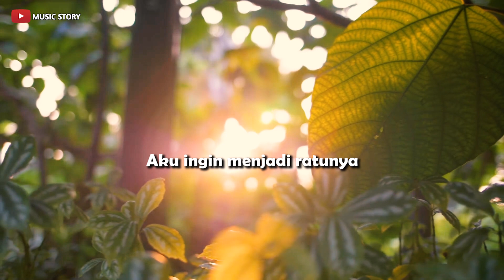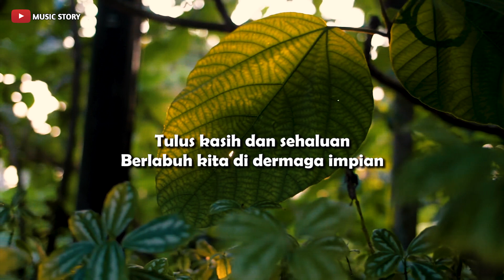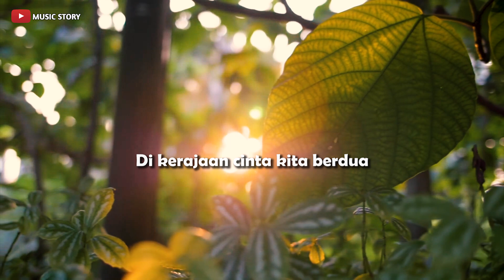SEKALI SEUMUR HIDUP - LESTI || Keroncong Version Cover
Judul                ; Sekali Seumur Hidup